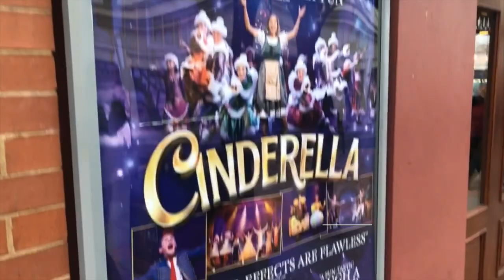PANTOMIME MERRY VLOGMAS I Vlogmas #39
⬇ Click 'Show More' to expand ⬇

Cinderella at the Everyman Theatre is now officially open, with a whole load of 10am shows hitting us.. hence the two weeks in one vlog! Absolutely loving every minute with this crazy panto family.